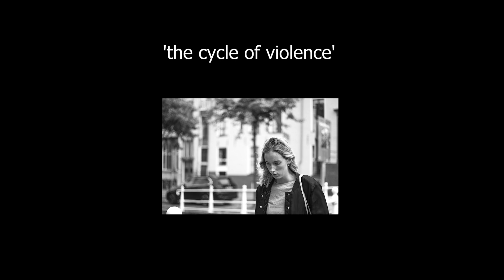Understanding Cycles of Abuse